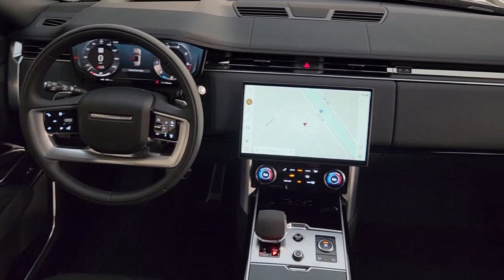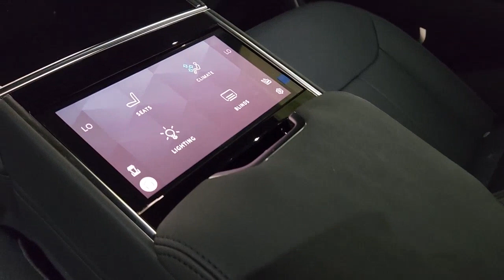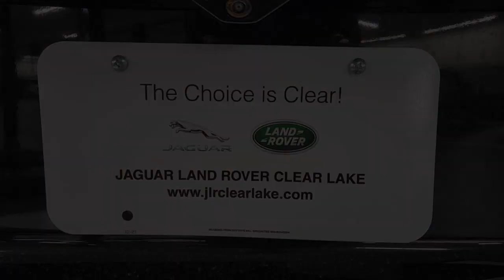2023 Land Rover Range_Rover Friendswood, Pearland, Houston, Pasadena, League City PA052248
New 2023 Land Rover Range_Rover SE available in 17970 Gulf Freeway, Friendswood, Texas at Land Rover Clear Lake. Servicing the Friendswood, Pearland, Houston, Pasadena, League City, TX area.

Stop in and test drive this new Black 2023 Land Rover Range Rover SE today. Ebony Leather. 18/26 City/Highway MPGbrbr* All new vehicles will have a $150.00 Doc fee added to the selling price. MSRP is the Manufacturers Suggested Retail Price (MSRP) of the vehicle. MSRP DOES NOT REFLECT THE ACTUAL SELLING PRICE. Dealer sets actual selling price. Additional charges apply for offsite delivery taxes title registration preparation and documentary fees tags labor and installation charges insurance and optional equipment products packages and accessories. Residential restrictions may apply. Options model availability and actual dealer price may vary. See dealer for details costs terms and complete details.